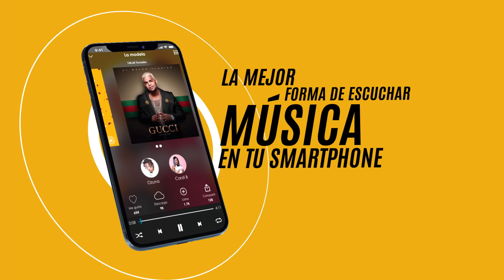ENCUESTA PICANTE - ¿Por cual pagarías 700 mil pesos para un show? ¿El Alfa o Don Miguelo & Secreto?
Escucha "Un Solo Movimiento" en itunes Bienvenido a "Alofoke Radio Show" en donde podrás disfrutar de las mejores entrevistas exclusivas ORIGINALES & ÚNICAS. Análisis y debates de interés general.